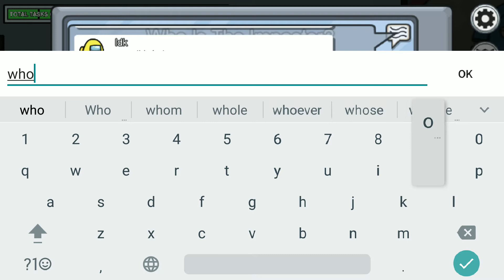Among us Gameplay | Winning Game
Among Us